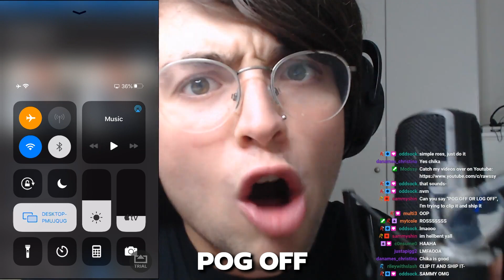I DID WHAT??? - TWITCH HIGHLIGHTS 2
Here are some of my top clips from the past month of streaming. Hope you enjoy!